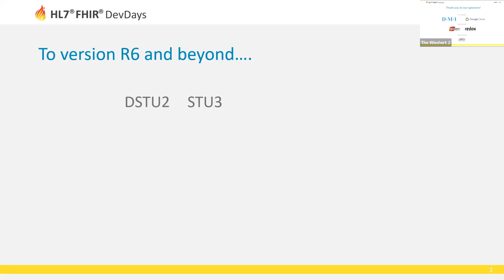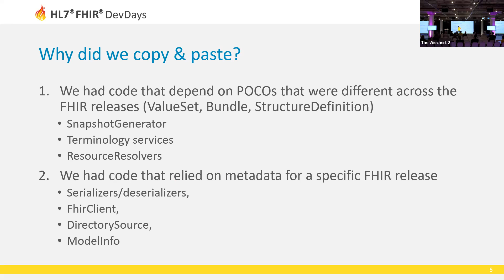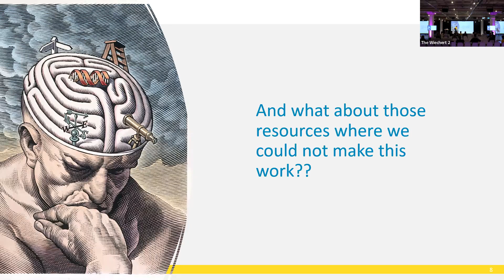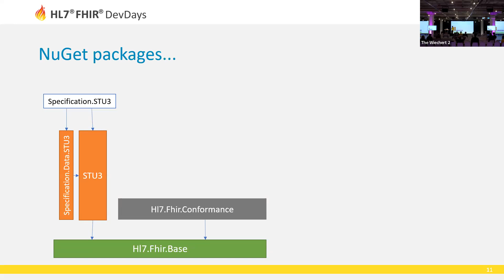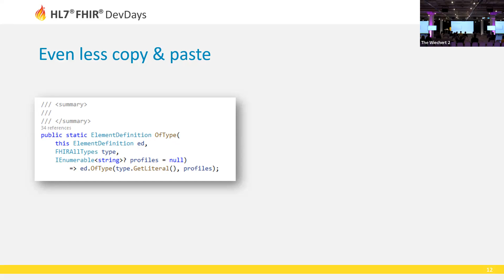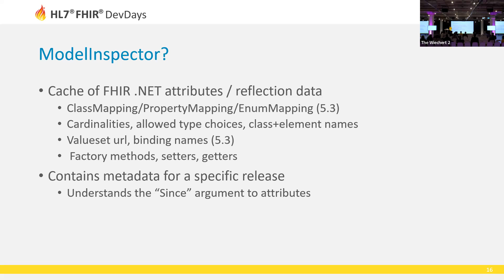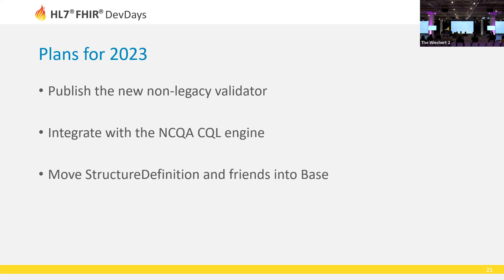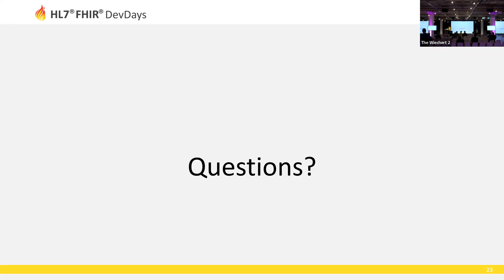Ewout Kramer - The open-source Firely .NET SDK 5.0 and beyond | DevDays 2023 Amsterdam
We have recently restructured the Firely .NET SDK to make it easier to maintain software that works with multiple versions of FHIR simultaneously. I guide you through the new structure and then talk about our upcoming plans (mostly the release of the new validator and the CQL engine). Finally, I have a discussion with the participants on the future of the SDK.
👩‍🏫 Also there, you can also find the slide decks and exercises for previous editions.